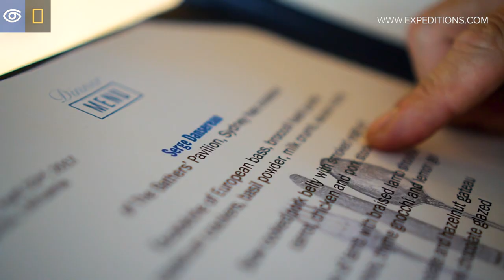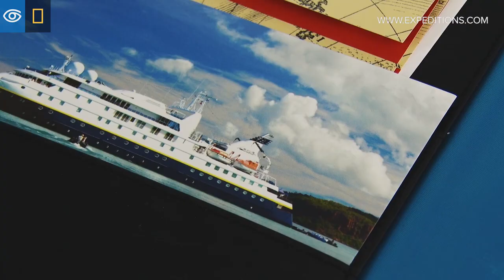Expedition Dining: Delicious Food, Sustainably Sourced | Lindblad Expeditions-National Geographic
Learn more about how Lindblad Expeditions plans and crafts menus inspired by local, sustainable, and regionally available food.